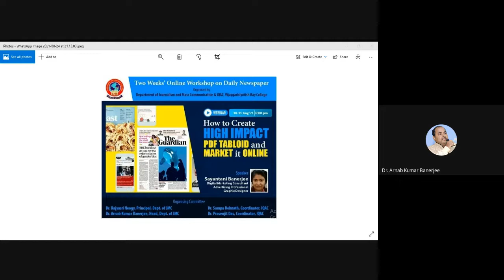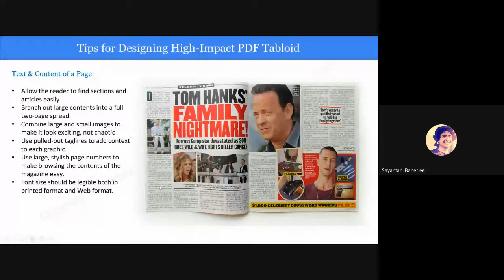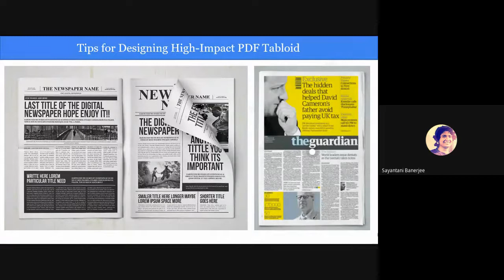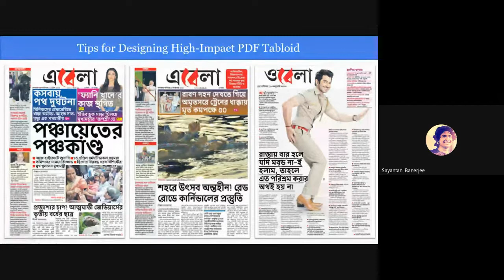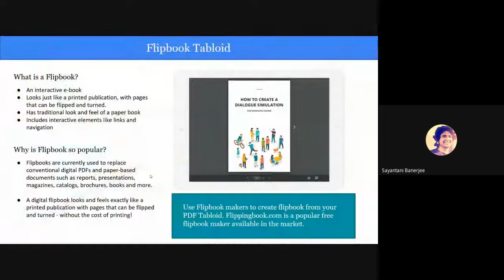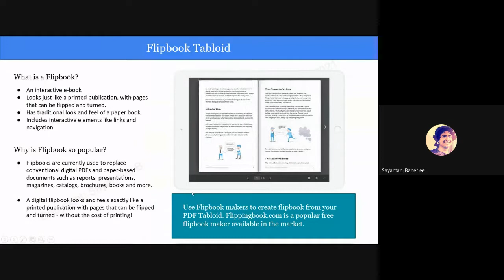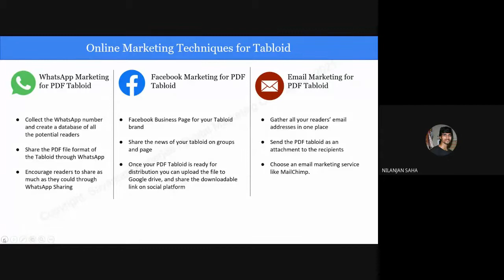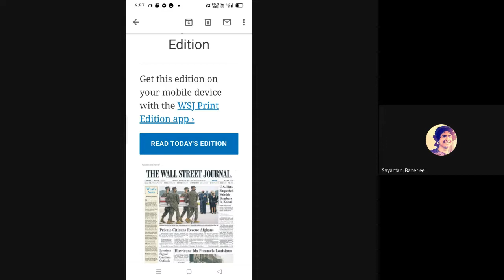How to HIGH IMPACT PDF TABLOID and MARKET it ONLINE I Speaker : Sayantani Banerjee I PART 2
An Initiative of Journalism & Mass Communication Department, Vijaygarh Jyotish Ray College, Kolkata